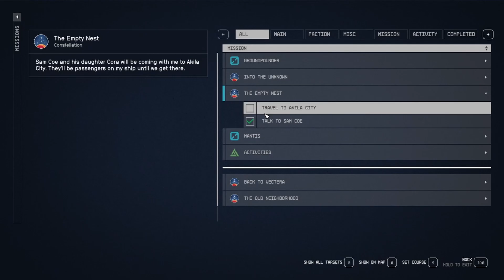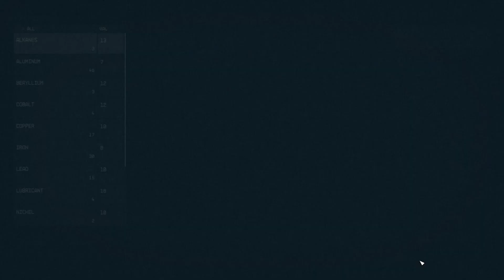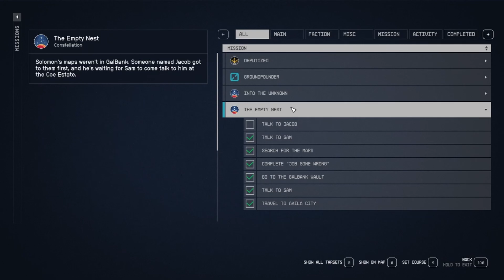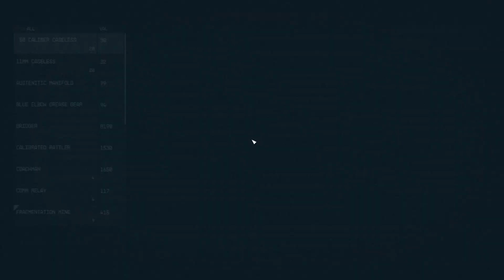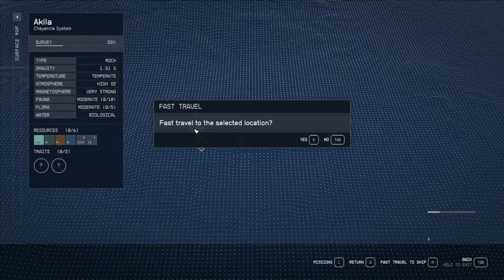My Starfield Gameplay Experience: Exploring Bethesda's Interstellar Masterpiece EP 05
Join me on a cosmic adventure as I share my personal experience playing Starfield! In this video, I'll take you through my journey in Bethesda's highly-anticipated space epic, offering insights, thrills, and memorable moments from my time in the vast expanse of this interstellar wonder.

As we dive into Starfield, I'll recount my encounters with alien civilizations, the thrill of piloting futuristic starships, and the awe-inspiring sights and sounds of the universe. You'll get an up-close look at the gameplay, from character customization to exploring diverse planets, all while uncovering the mysteries and challenges of this mesmerizing sci-fi RPG.

Discover how Starfield pushes the boundaries of gaming with its immersive storytelling, stunning visuals, and innovative mechanics. Join me in this cosmic journey as we discuss what makes Starfield a game-changer in the world of sci-fi gaming.

Don't miss this opportunity to hear firsthand about my Starfield gameplay experience. Watch this video to share in the excitement and anticipation for the next generation of space exploration in gaming.